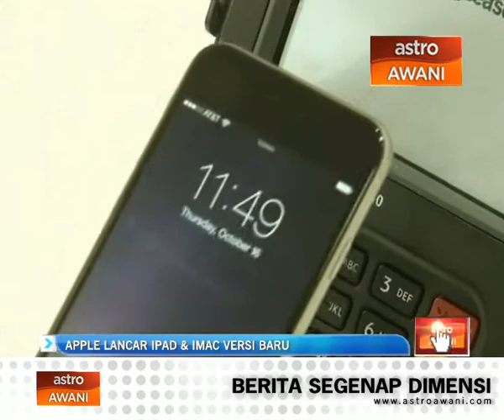Apple lancar iPad & iMac versi baru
Apple melancarkan versi terbaru Ipad dengan beberapa ciri ditambah baik seperti sistem pemprosesan lebih pantas dan kamera yang terdapat pada Iphone.

Ciri-ciri ditambah baik itu bertujuan melonjak semula penjualan tabletnya yang semakin perlahan.